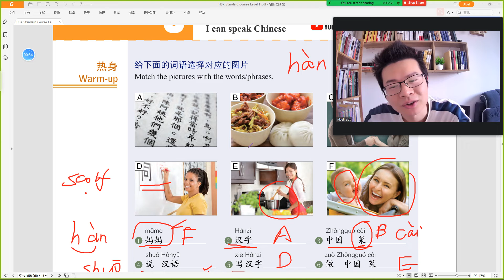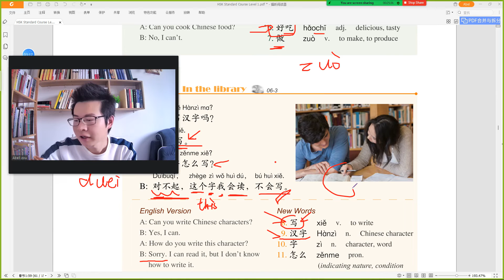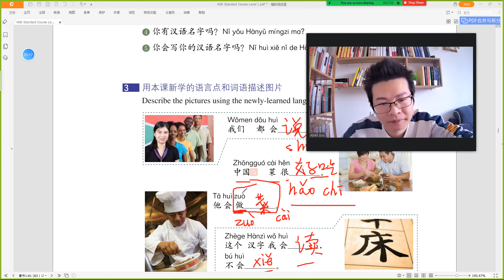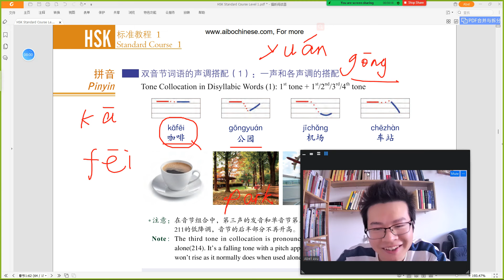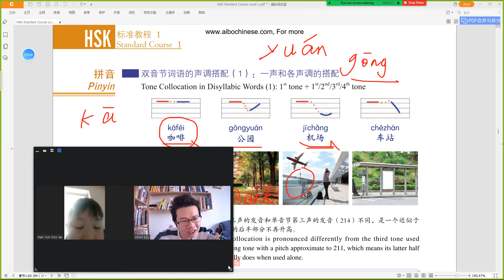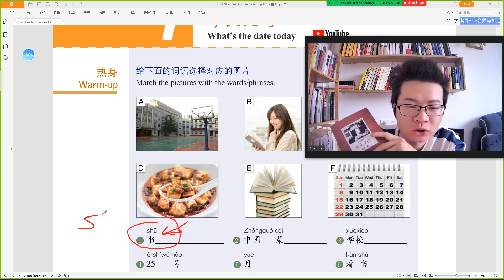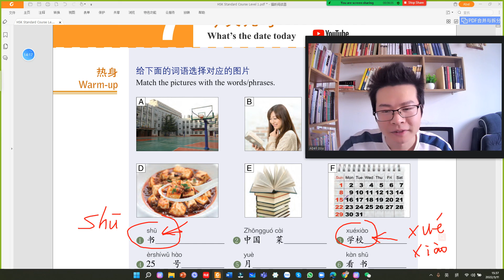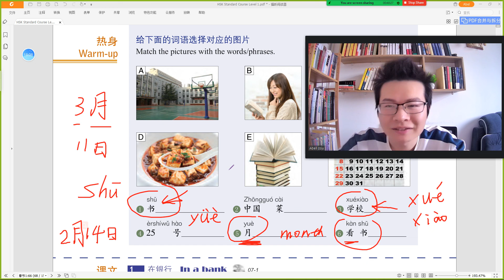HSK 1 Unit 7 今天几号 Live Scolf| Learn Chinese 学中文 Học tiếng trung